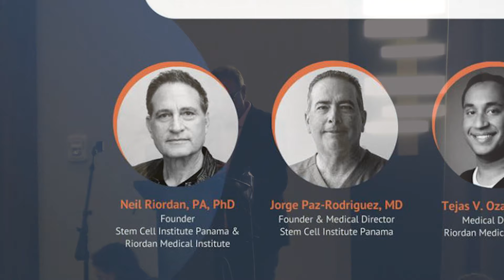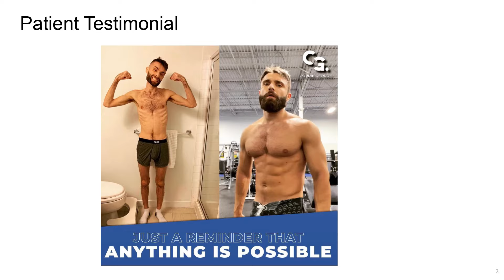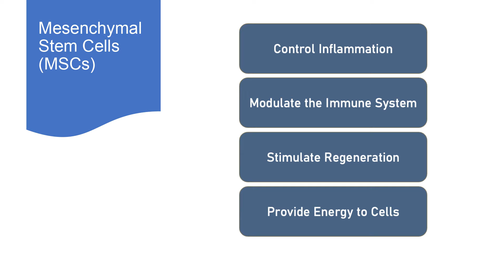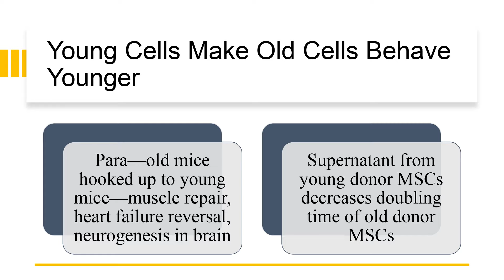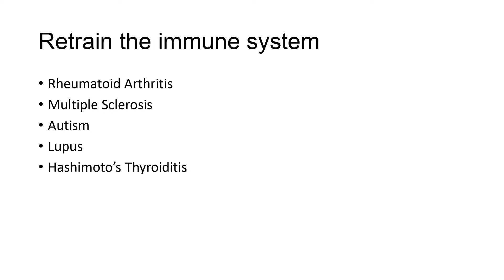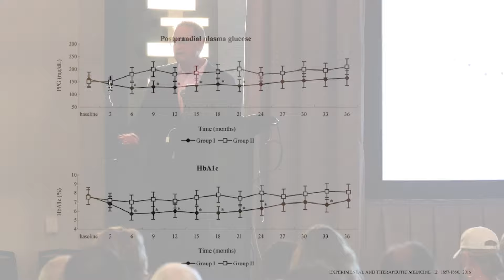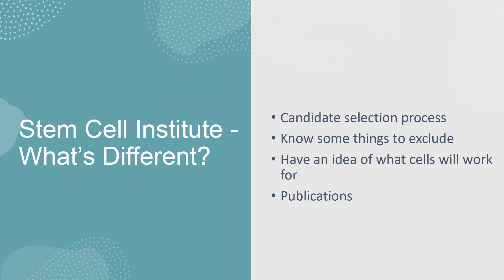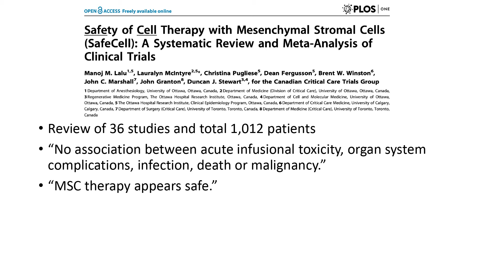All Stem Cells Are Not Created Equally - Neil Riordan, PA, PhD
Dr. Riordan is one of the early pioneers and experts in applied stem cell research. He is founder, chairman, and chief science officer of the Stem Cell Institute in Panama. In this video, Dr. Riordan presents on the types of stem cells we use for treatment at Stem Cell Institute Panama and what makes us different from other stem cell clinics.

He first walks through the different types of adult stem cells, and specifically discusses the specially selected human umbilical cord tissue-derived mesenchymal stem cells (MSCs) that we use in Panama. Then, Dr. Riordan dives into our established history, our cell selection process, the types of conditions we treat, and more!

Take the first step toward a healthier and more independent life. Apply for stem cell therapy today!